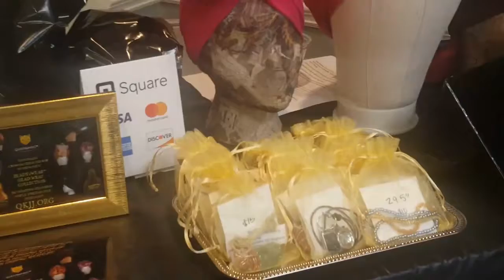Head Wrapping Basics 101 Pt.2.5||All Wrapped Up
We were vendors at "ALL WRAPPED UP" a head wrapping 101 class that travels locally, state to state and soon internationally!!
We met so many influential Queens & formed life-long bonds. We cannot wait to take this tour on the road!!

Head wrapping basics 101 is a personal experience into how to wrap your hair with many different types of fabric! We dive into the history of headwraps and what makes them and the people who wear them unique.
Showing women how to wrap a headwrap & educating them on the history of headwraps.
What headwrap styles do you like or would like to try?

Us: QueenJam&KingJerry Wright

Snap Chat: Jam&Jerry

**QK Members gather here for exclusive content-upcoming products, promos, sales, private discounts & more!

(we welcome gifts-monetary as well)

As always-Thank you for the support & positive energy!!